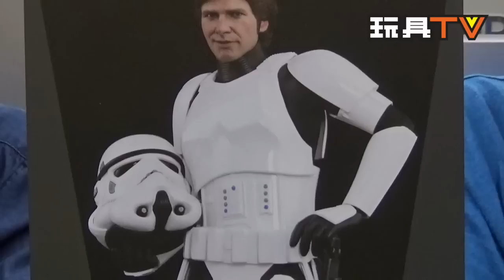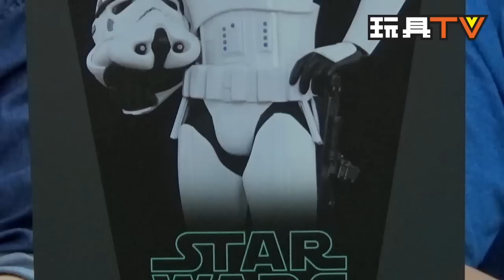TOYSTV S4 EP7 P1【爆玩具】Hot Toys 1/6 Star Wars: EP IV Han Solo (Stormtrooper Disguise Ver) Unbox